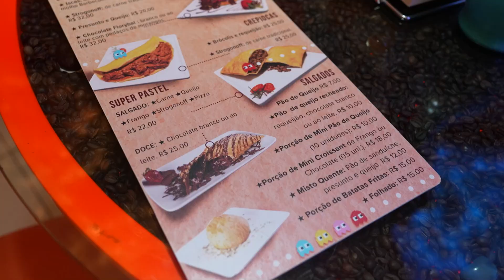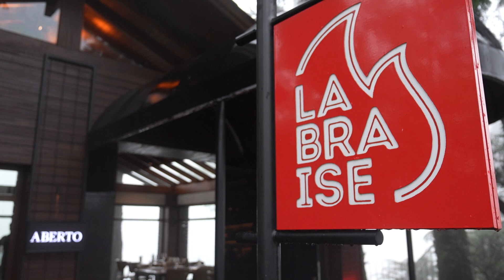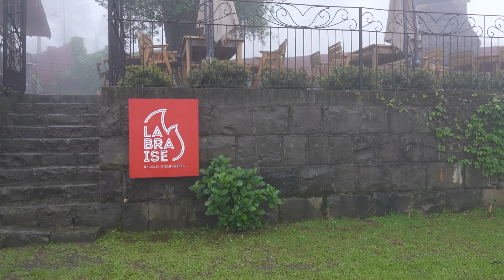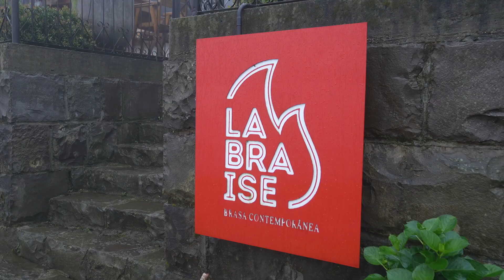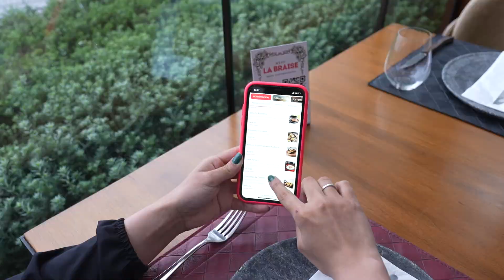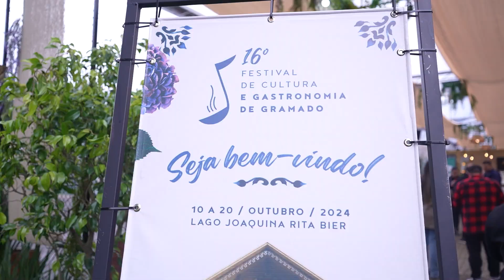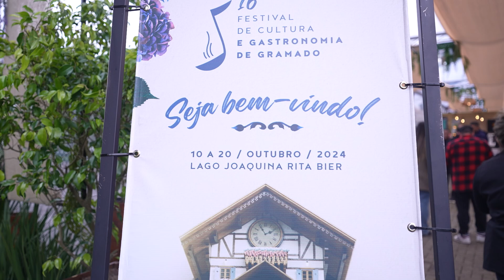O Melhor de Gramado e Canela - Com Pietra Pavarotti - Ep. 22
Apresentado por Pietra Pavarotti, o Melhor de Gramado e Canela é um programa que fala sobre turismo e apresenta pra você o que há de mais interessante nos dois destinos turísticos mais lindos da Serra Gaúcha.